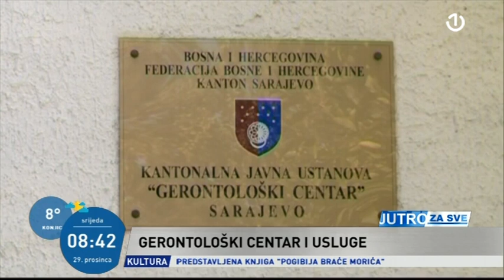Jutro za sve: Ensar Tičić o prihvatnom centru za beskućnike